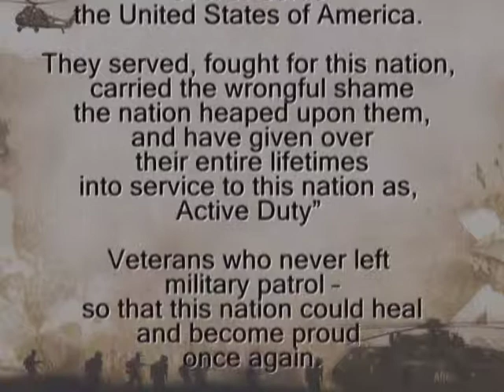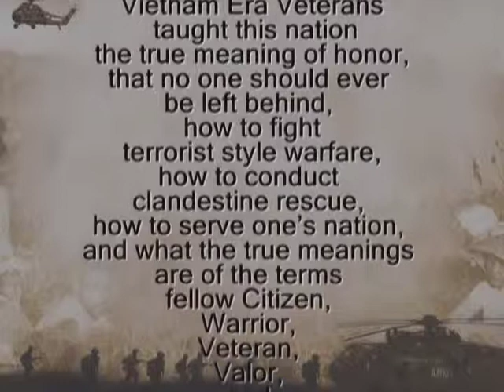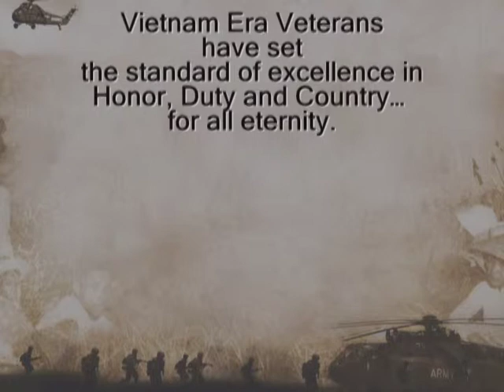the Most Honorable Generation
Written by:
 Gary Kendall, 2006